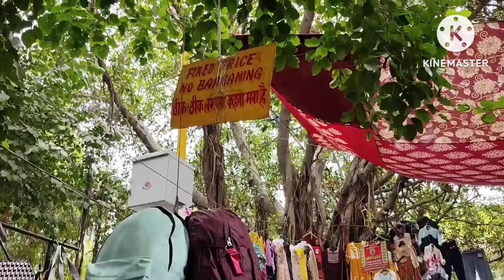Sarojini Nagar Market video latest 🌞🏖️summer collection🤗 Delhi ki best market Sarojini Nagar 2024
Sarojini Nagar latest market video Sarojini Nagar summer collection video Sarojini Nagar Delhi market